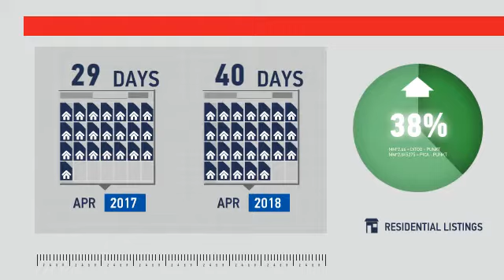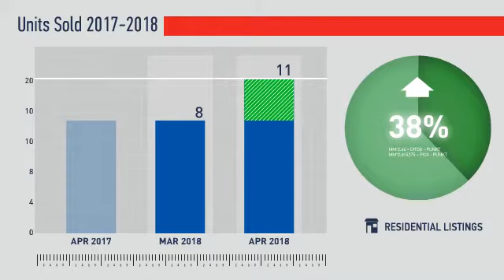Hudson,CO, Real Estate Market Update from REMAX Alliance,May, 2018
REMAX Alliance Video Update recapping market activity within Hudson, CO, during the month of May, 2018